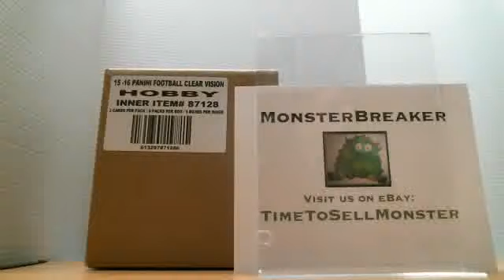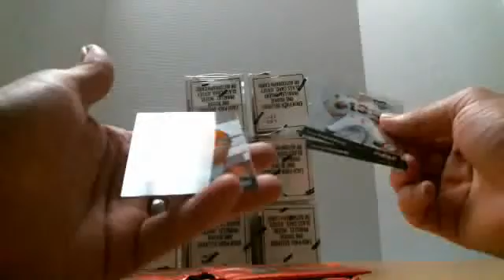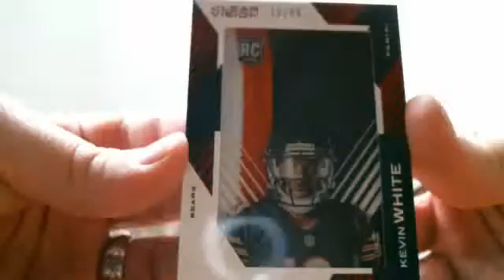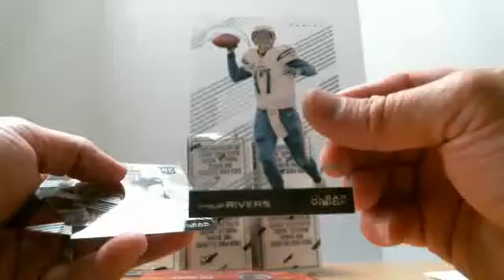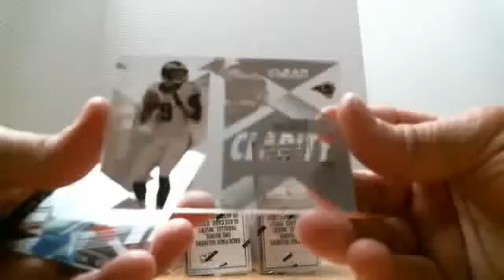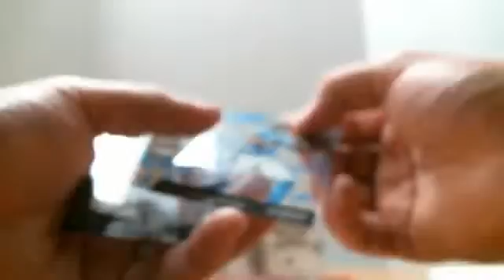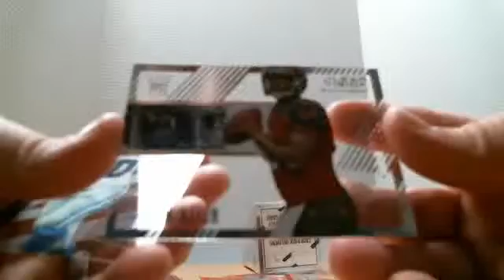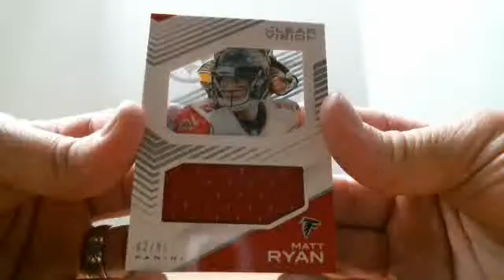btv monsterbreaker 2015 Panini Football Clear Vision 9 Box Break 7/29/15